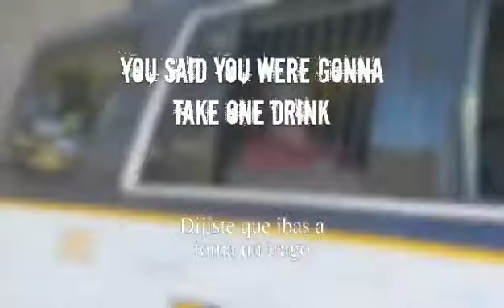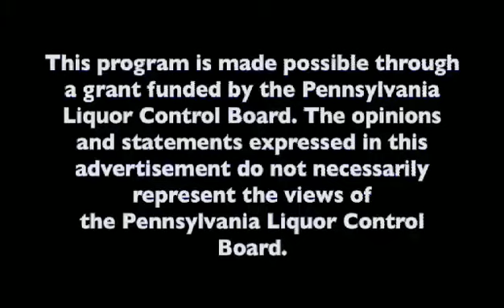Consumo de alcohol, en adolescentes.